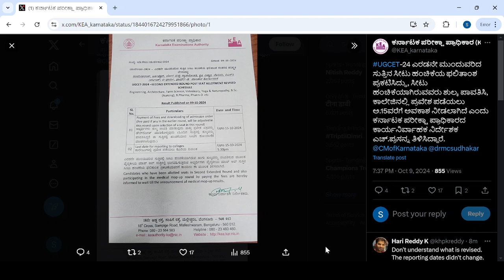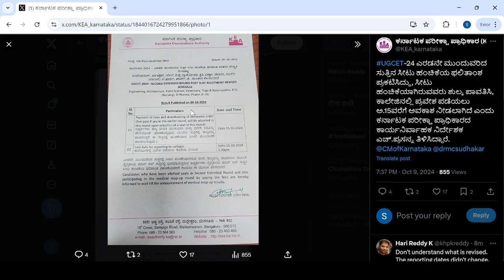KCET SECOND EXTEND ROUND|IMPORTANT UPDATE TODAY|students solution